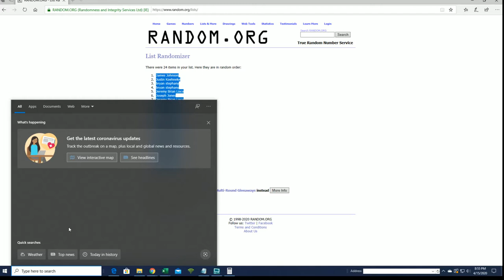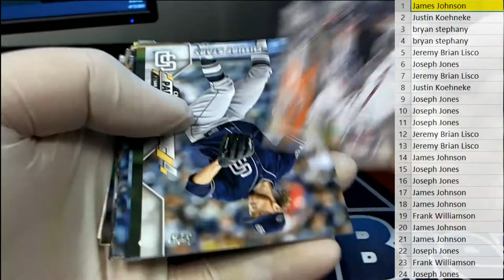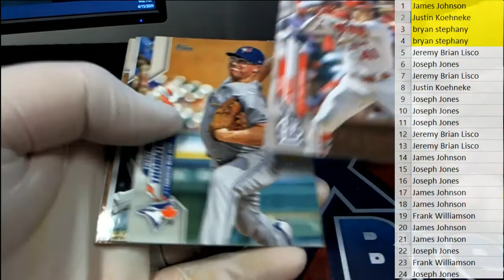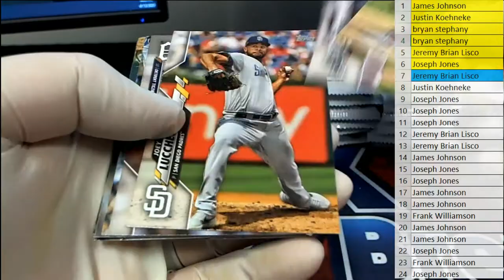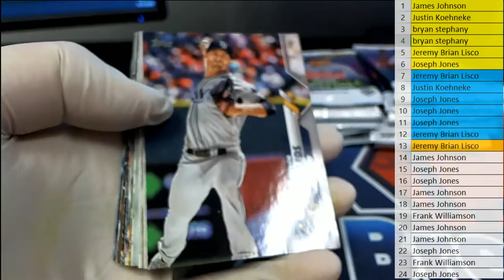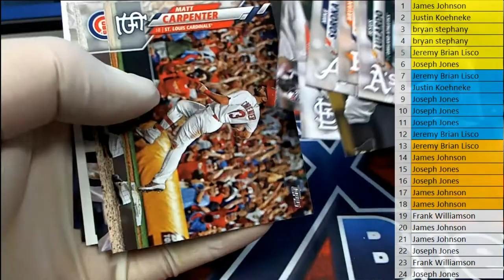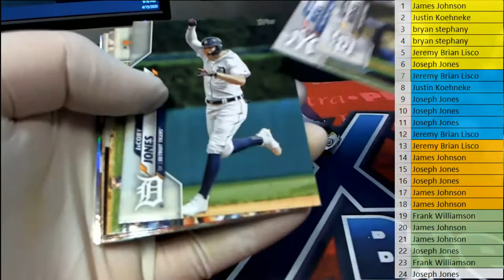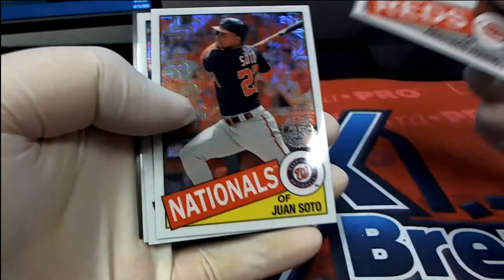2020 Topps Series 1 Baseball Hobby Box ID TOPSER1IPR101